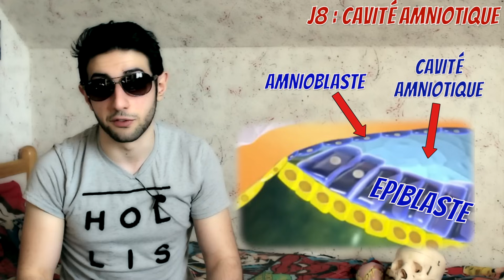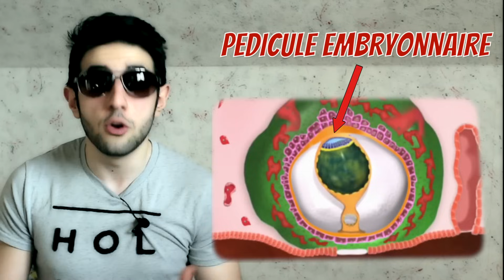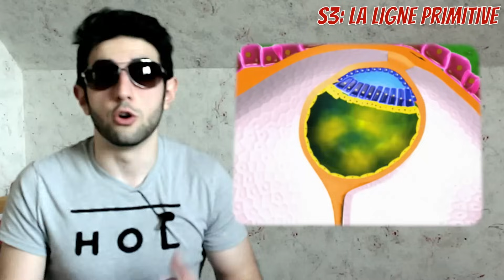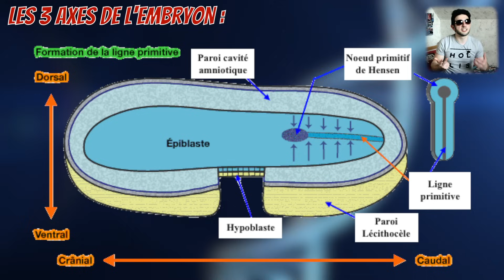EMBRYOLOGIE : LES 4 PREMIÈRES SEMAINES - BMShow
C’est l’histoire de ta vie.

Intro - 0:00
La Première Semaine - 01:23 :
   - 01:56 : Segmentation et Morula
   - 02:40 : Blastulation - Formation Blastocyste
   - 04:05 : Implantation

La Deuxième Semaine - 04:50 :
   - 05:03 : Cavité Amniotique
   - 05:16 : Apparition Vésicule Vitelline Primaire, Mb de Heuser
   - 05:55 : Mésenchyme Extra Embryonnaire
   - 07:01 : Vésicule Vitelline Secondaire - Lécithocèle
   - 07:43 : Alimentation de l'Embryon

La Troisième Semaine - 08:29 :
   - 08:40 : Ligne Primitive et 3 Axes de l'Embryon
   - 09:58 : Gastrulation - Apparition de l'Ectoderme, Mesoderme, Endoderme
   - 11:22 : Chorde
   - 12:57 : Spécialisation Mesoderme
   - 13:56 : Spécialisation Ectoderme

La Quatrième Semaine - 14:28 :
   - 14:49 : Neurulation
   - 15:20 : Cellules de la Crête Neurale

RESUMÉ ET CONCLUSION : 16:00

Une "petite" vidéo de 18 min qui résume 4h de cours, ça fait plaisir :)

L'embryologie est une matière qui n'est pas facile à comprendre du 1er coup. J'ai toujours estimé que la meilleure des techniques pour comprendre et apprendre les différentes structures en embryo, c'est de regarder des animations.

J'avais toujours rêvé de trouver ce type de vidéo sur YouTube, et je n'ai malheureusement pas eu cette chance.
C'est pour ça que je vous offre cette chance, à vous.

Animation is derived from Keith L. Moore, T.V.N. Persaud, Mark G. Torchia, "Before We Are Born: Essentials of Embryology and Birth Defects", 8th edition. Elsevier, 2012.

Crédits audio:

Gone Goose - Cruise
Eureka - Huma-Huma
Tobu - Summer Breeze

Pourquoi t'es en train de lire ça?